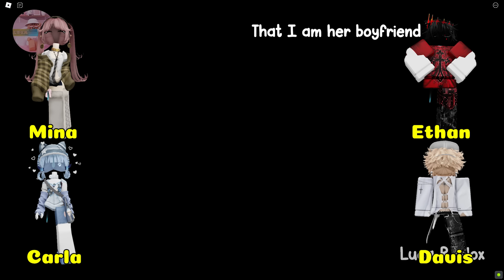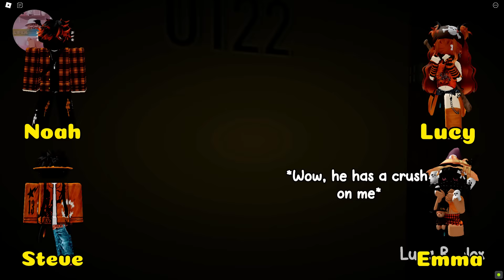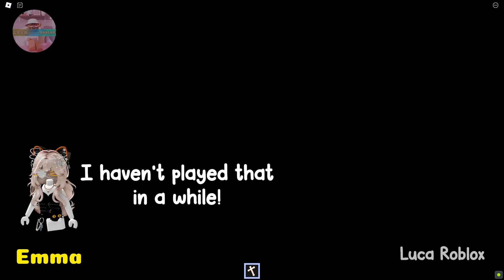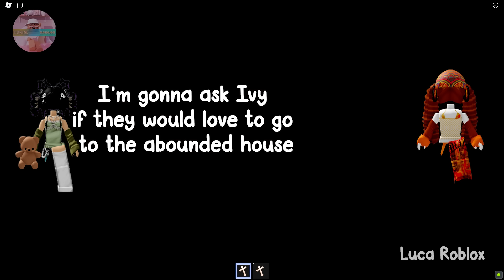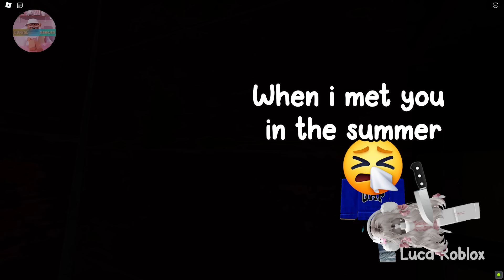🪼TEXT TO SPEECH🪼He Is Only 15 Years Old But Wants To Date A 35 Year Old!!🪼Roblox Story